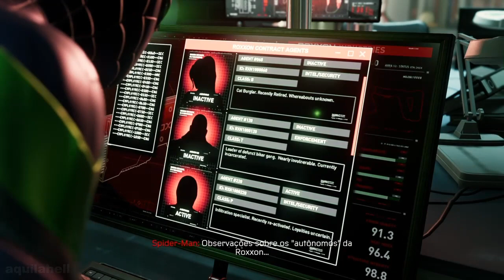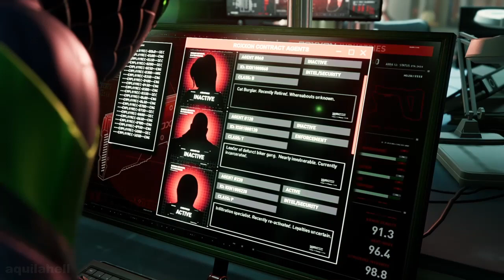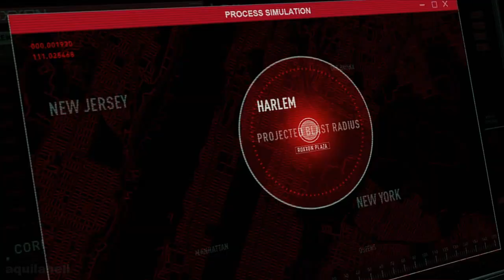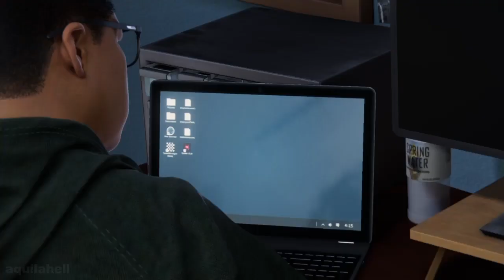MARVEL'S SPIDER- MAN: MILES MORALES - Capturados. Enfrentando Rhino vermelho e Prowler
INSTA E PSN: aquilahell